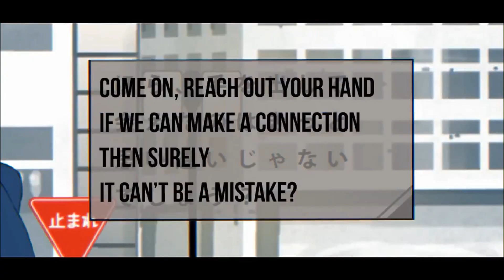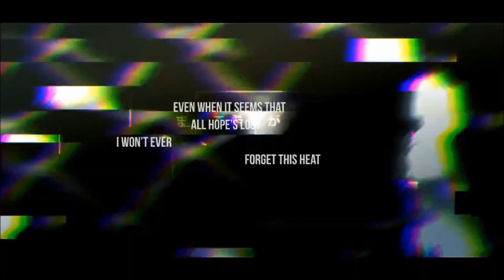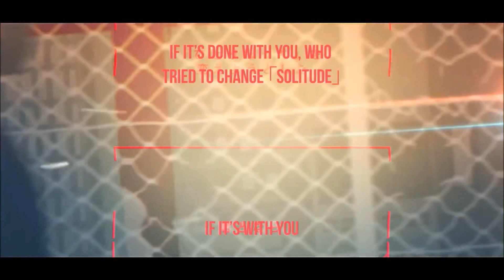【Akemi】 Mekakucity Actors (メカクシティアクターズ) OP「daze」(HBD Nae!)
Hey, guys! I’ve returned from university! :D

Staying true to my word, I haven’t uploaded anything since the Hello Laughter collab back in August, so I hope this little cover (and future covers) will make up for my absence. ^^”

Speaking of this cover, it’s actually a belated birthday cover for my dear friend Nae who is kind, multitalented, and generally amazing. Not only can she sing, but she also draws, mixes, animates, and plays the piano and violin! I mean, how cool can you get? She requested that I cover this song a while back because she thought it would be suitable for my range, and after covering it, I think I agree with her. XD

I haven’t gotten a chance to watch Mekakucity Actors, but I absolutely love the opening theme, and since I’m on break now, I think I’ll have to devote some time to it, along with all of the other anime on my “Must Watch” list. XD

So, thanks so much for stopping by to listen to this cover! I hope you were able to enjoy it, and Naesuke, I hope you enjoyed it most of all. ;D
Song: 「daze」 (デイズ)
Vocals/Mix: Akemi
Original Singer: MARiA of GARNiDELiA
Music/Lyrics: Jin (じん)
Composer: 自然の敵P (Shizen no Teki-P)
Animation/Illustrations: Shidu